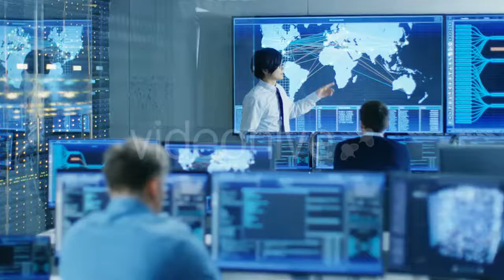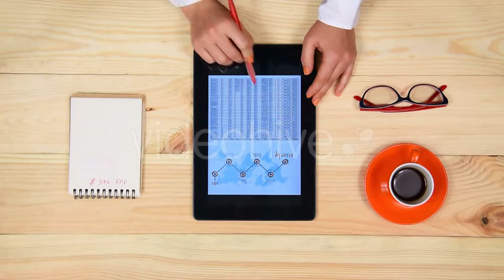Woman Comes, Opens The Laptop And Starts Working - (technology) | Stock Footage Mega Pack +40 items